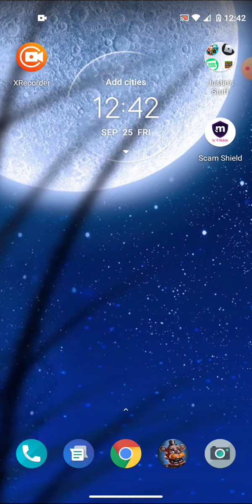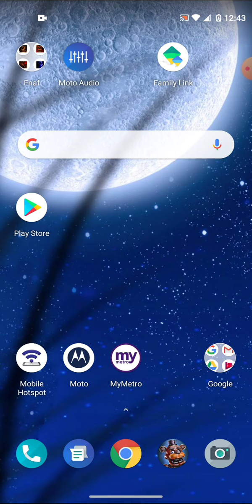Then end of the giveaway (I'm sorry if you didn't get anything)